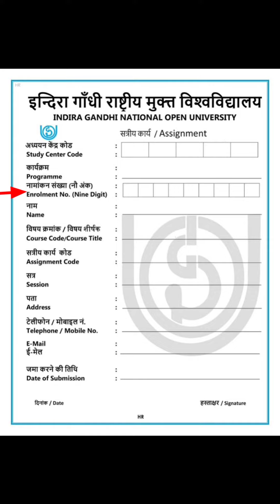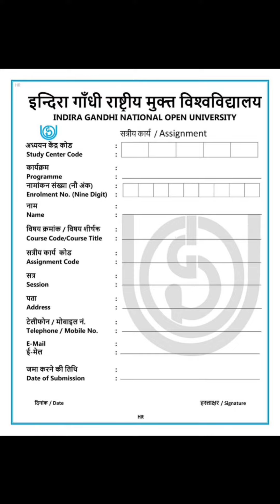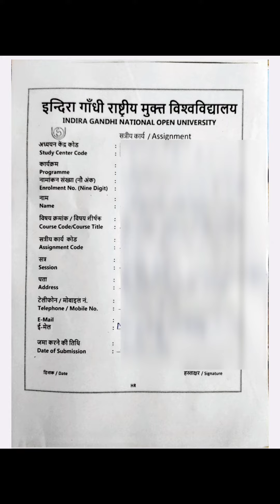IGNOU assignment Front page kaise fill kare | Format for Assignment Cover Page